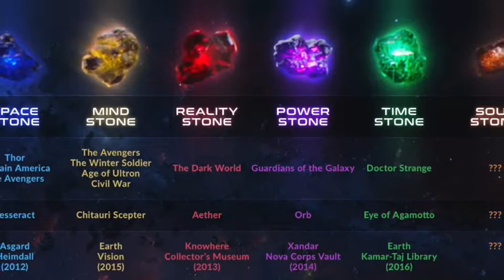Puntata 4 - Marvel King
Nella puntata di oggi uno dei fenomeni del momento: Tiger King e una panoramica del mondo Marvel.